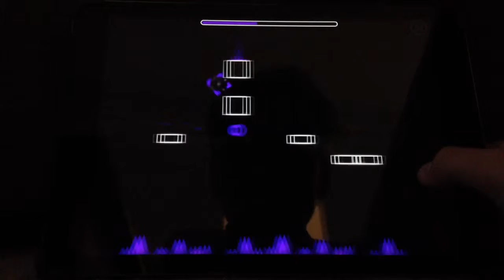ALMOST CHOCKED AT THE END!! | Geometry Dash - All 3 Stars on Base after Base!!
A Snipper Gaming Video
Published on via YouTube Capture